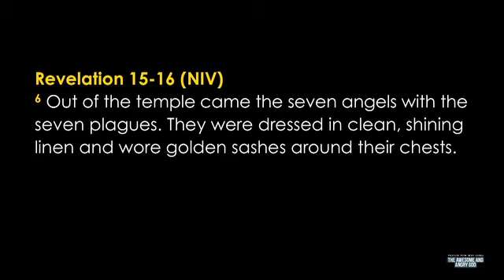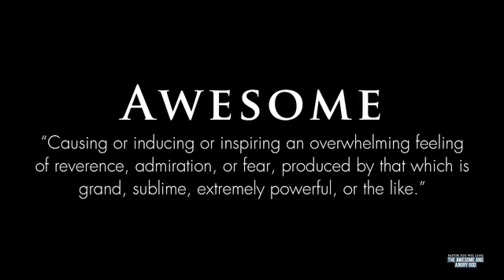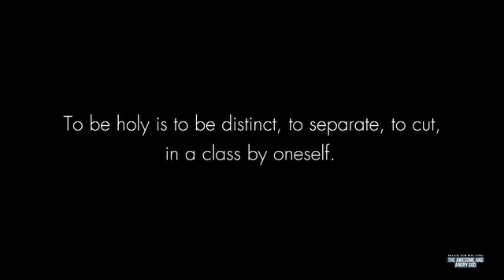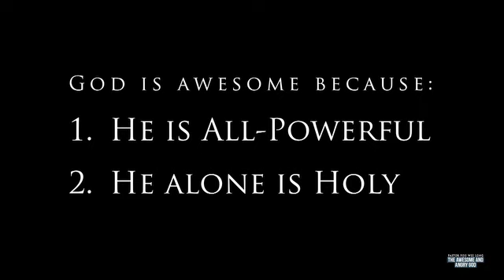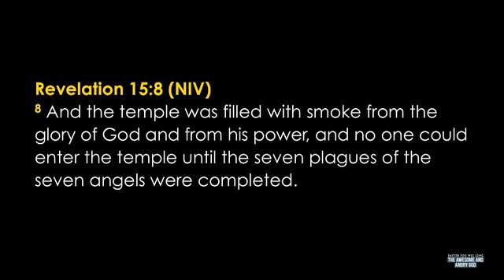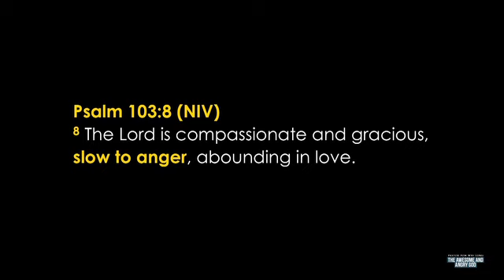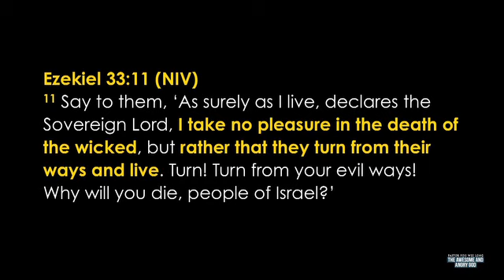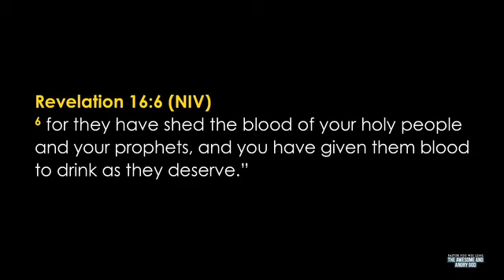The Awesome and Angry God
Revelation 15:1-16:21
Pastor Poh Wee Long
20-21 June 2015